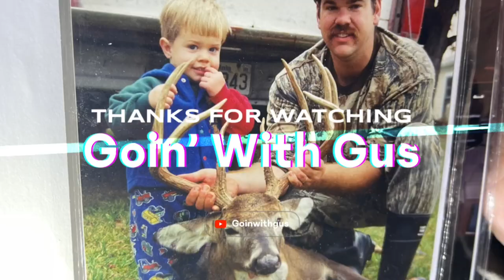Muzzleloader Hunting Virginia Bucks (Snort Wheeze Action!)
Welcome Back! This is the quickest turn around for a video that I have created but I couldn't help myself with this awesome footage. It is November 5th which is opening weekend of the Virginia Muzzleloader season and man was it good despite the hot temperatures. The morning starts off slow but once I get a doe walking past my stand the action ensues! Awesome footage of a Buck snort wheezing up close and personal which is the first time I have seen it happen in person!